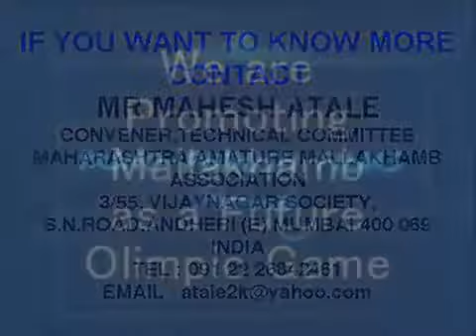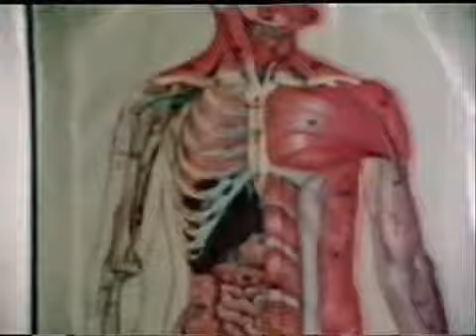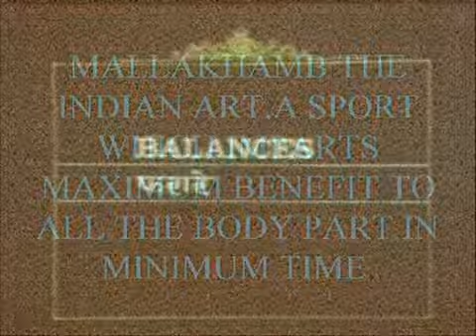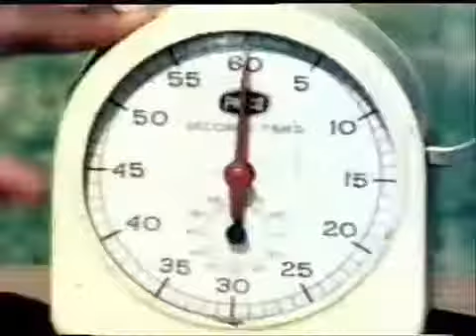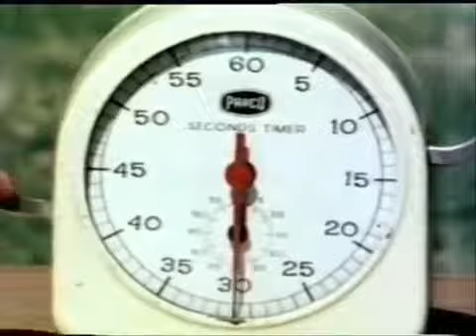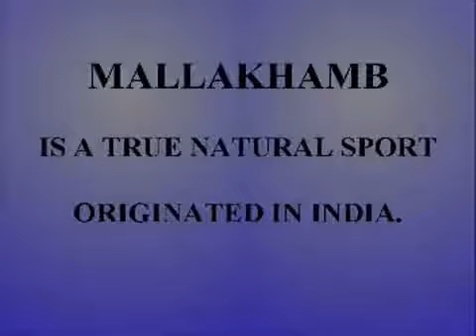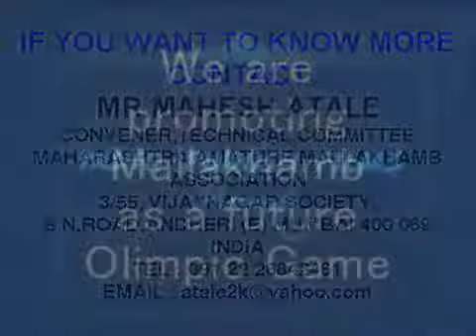MallaKhambha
and posting here for better accessibility